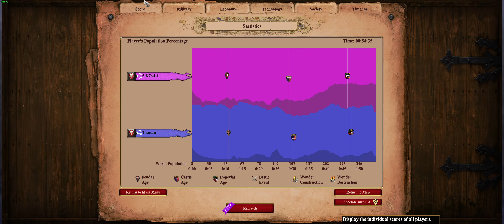Age Of Empires 2 DE - low elo game play - Poles vs Poles. Atacama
full random - Atacama. No trash talk just game play.